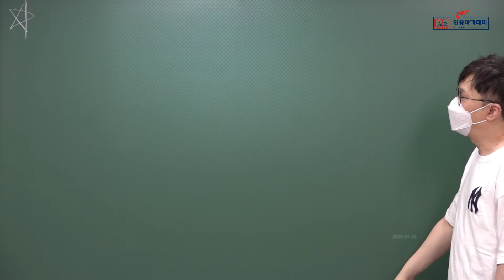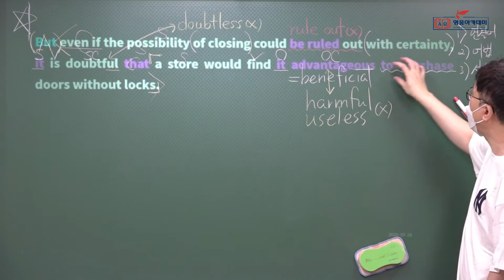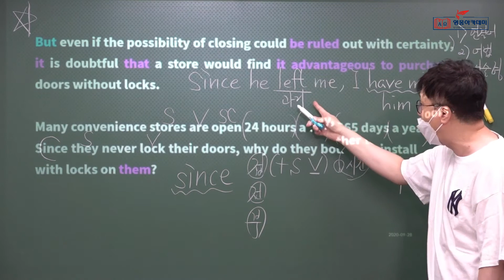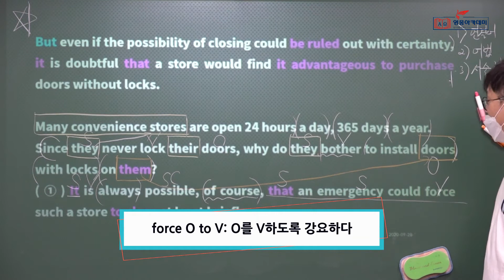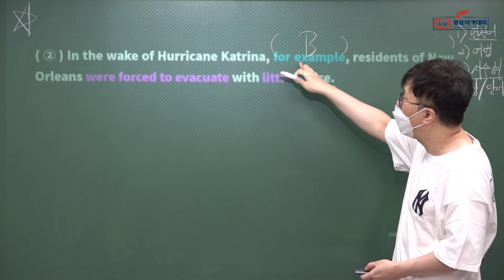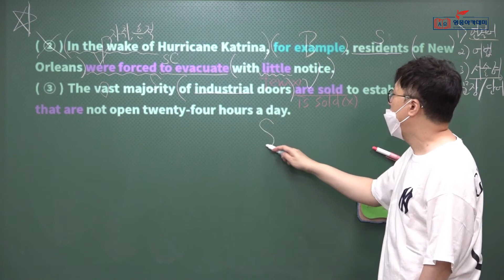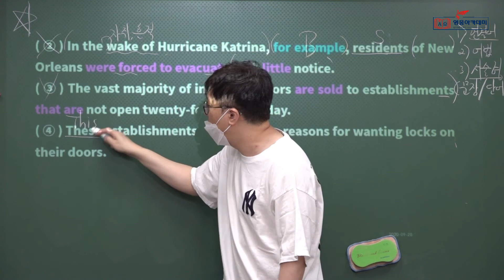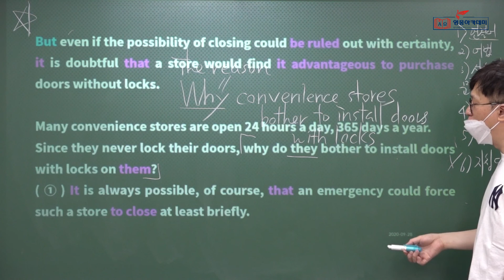영웅아카데미 영어과 한효섭선생님(영웅) ㅡ 2020년 2학기 1회고사 대비 ㅡ 해송고 1학년 ㅡ EBS 올림포스 독해의 기본 1 ㅡ Unit 13 03번